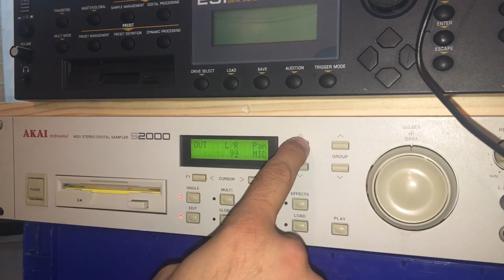Akai s2000 Setting Up Key Groups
Showing you how to set up key groups. Groups or what you set up inside of a program. It’s basically how you lay out samples across your meeting keyboard.